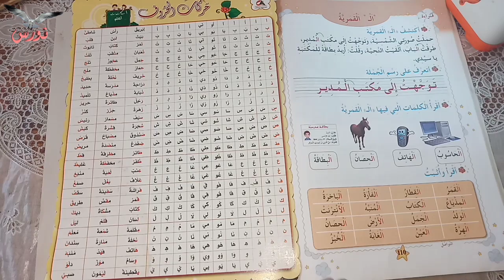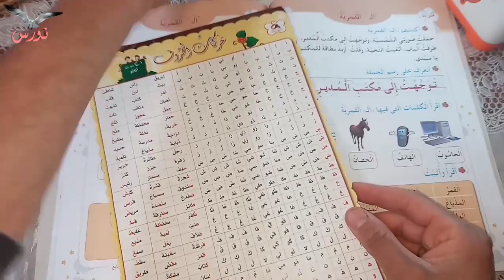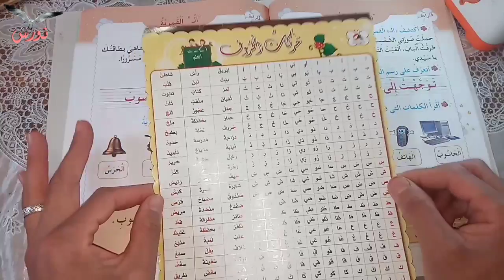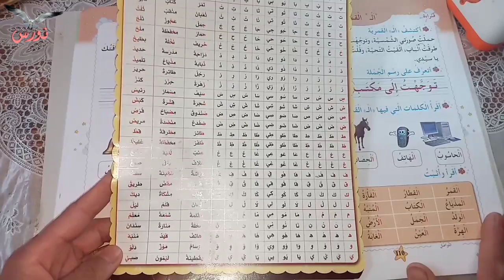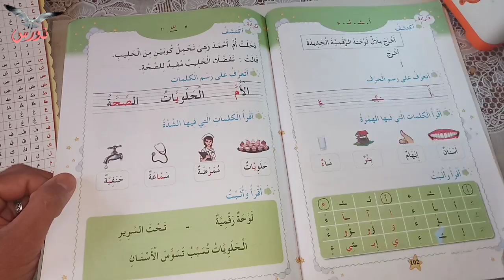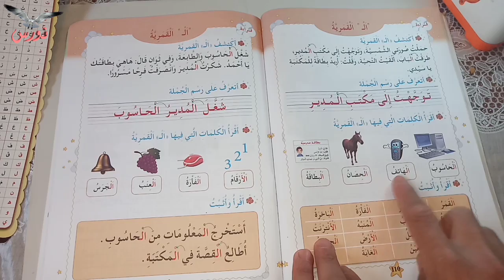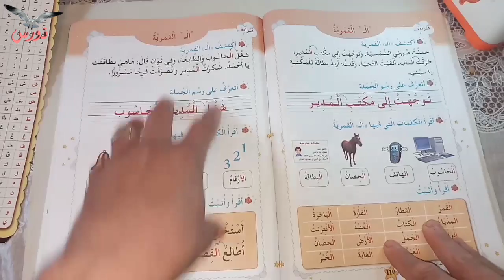القراءة والكتابة للسنة الاولى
من اجل تتمة برنامج السنة الاولى ابتدائي تقدم لكم نصائح كيف تدرسون ابناءكم القراءة والكتابة
في انتظار فيديو توضيحي لحصة الاملاء
الرياضيات لاحقا ان شاء الله
زميلكم الاستاذ : فتحي محمد